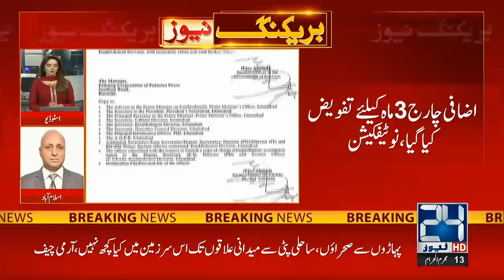3pm News Bulletin | 01 August 2023 | 24 News HD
3pm News Bulletin | 01 August 2023 | 24 News HD

24 News HD Is One Of The Leading News Channels Of Pakistan Bringing You The Latest Current Affairs From Pakistan And Around The World.  Live National Assembly ,Senate Session And Current Affairs